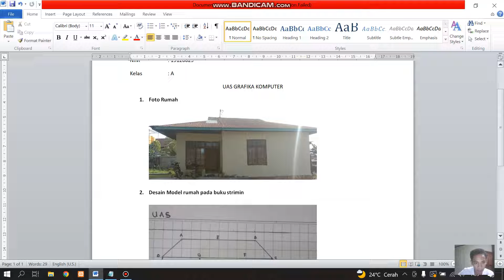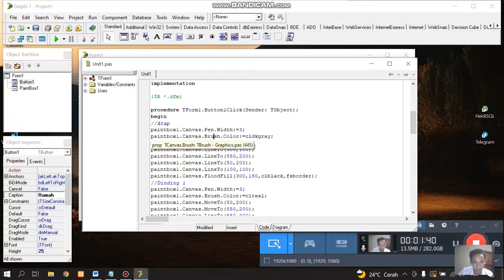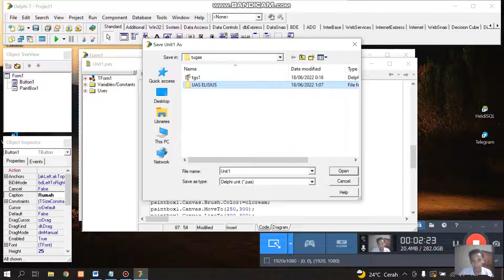UAS GRAFIKA KOMPUTER